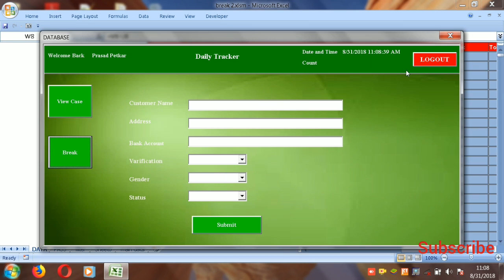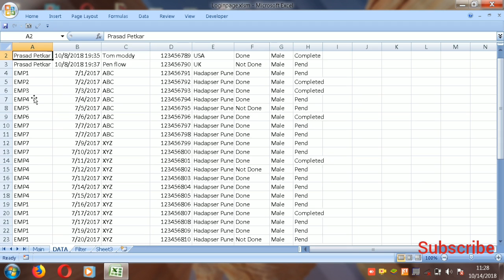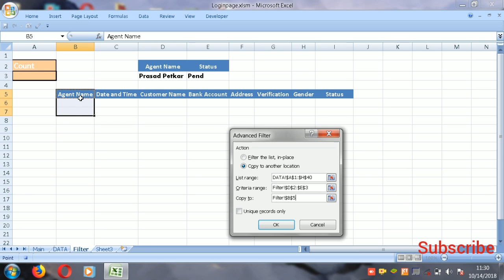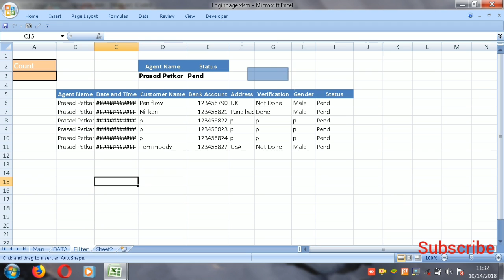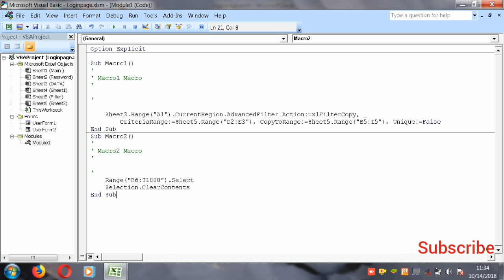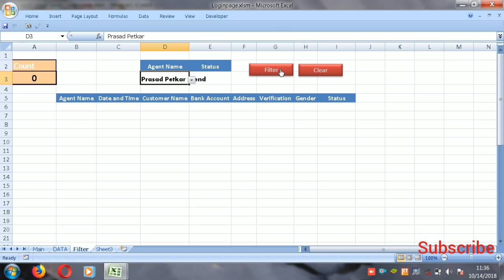Advance filter Part 1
Advance filter through macro recording